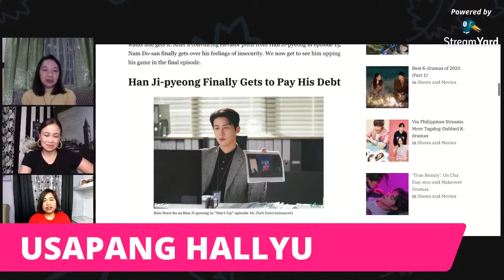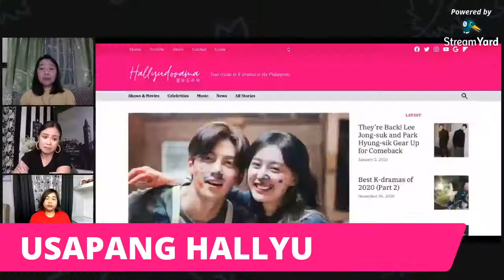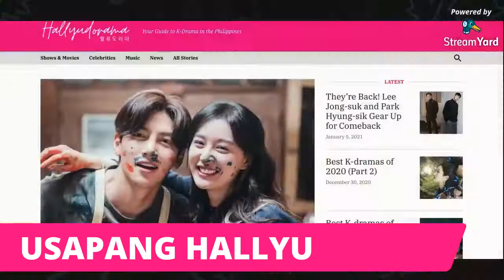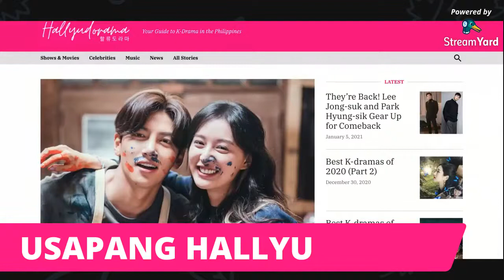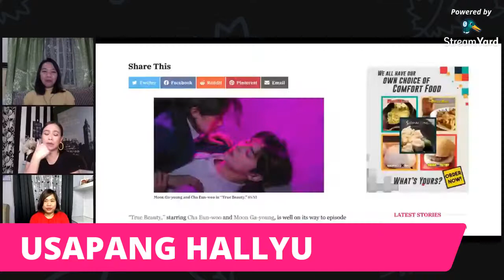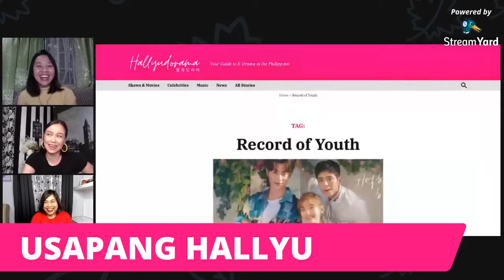Best K-dramas of 2020 with Aubrey Carampel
Usapang Hallyu 5: Chikahan kasama si Aubrey Carampel tungkol sa pinakamagagandang K-dramas noong 2020.